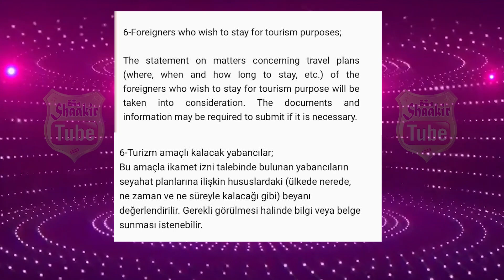Maxaa ka Jira in Iqaamadihii Dalxiiska Turkiga La Adkeeyey? Warbxin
Maxaad kala socotaa wararka sheegaya in Iqaamadaha Dalxiiska Turkiga Shuruudo cusub lagu soo rogey? Maxaa ka jira arrintaa? Warbixin Faahfaahsan ayaan muuqaalkan idiinku soo gudbinayaa.

Kusoo Biir Taageerayaasha Gaar ka ah ee Channelka oo Riix Link ga hoose:

Hadii aad Doonaysid inaad Taageertid Channelka ShaakirTube si uu usii wado faafinta Wacyigelinta Waxaad ku bixin kartaa deeqdaada (Your Contribution) adiga oo riixaya Link ga hoose kadibna qoraya Lacagta aad ku deeqaysid. Mahadsanid.